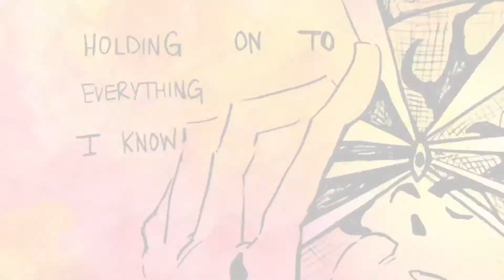PaperBag Comic - See The Stars - Music Video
Original art from my comic book series, "The PaperBag Comic Anthology"!

- Liz Pritchard

                         Artist Statement:

Art is a healthy means of communication that can identify one’s emotions when words are too difficult to express. In the form of autobiographical comic books, I explore various psychological conditions, providing a visual representation of the feelings of individuals with mental illness. My art incorporates symbolical elements and metaphors along with high contrasting warm and cool colors to signify emotion through a mixed media approach.

The overall layout of each piece I create has no definitive structure, and is more of an abstract that reflects my innermost thoughts and feelings – I let my subconscious flow out on to each page and see where it takes me. Each composition I create represents and evokes a sense of “organized chaos” that explores emotions that range from feelings of self-doubt and depression to feelings of mania. My work comes from my desire to help erase the negative stigma that often surrounds these types of conditions. Doing so can enable those who share similar struggles to talk more about their feelings and get the help and support that they need.

My art is guided through thematic elements that represent self-doubt, learning to cope with it, and coming to terms with it. Various elements in my work interact with each other through recurring themes and symbols – almost every page of my comics represents a distinct interpretation of the characters’ psyche, which is far from reality. As the characters learn to separate their anxieties from what’s real, then they can make it back to reality.

I illustrate the conditions I struggle with as individual characters, because I want to emphasize how real these feelings are to myself and many others. I never plan ahead or redo a page when it comes to creating art – I want to embrace mistakes I make, in art and in my life. This process helps me learn to accept my shortcomings by learning to work with them instead of fighting against them.

Song: See The Stars

Artists: Daniel Rosty and Sash_S